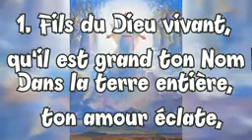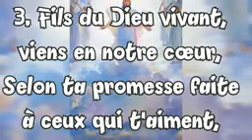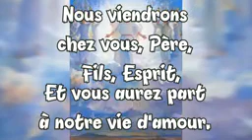I CANTI DELL’ASCENSIONE 21 maggio 2023